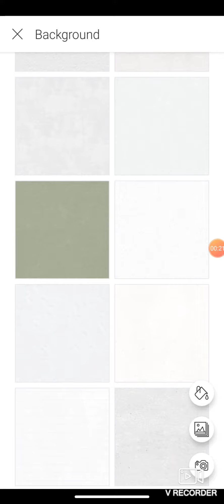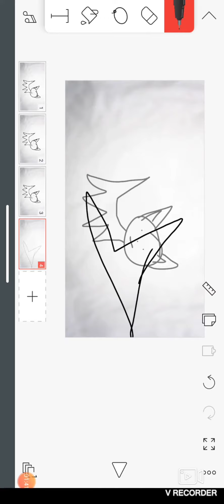Screen recording with flippa Clip